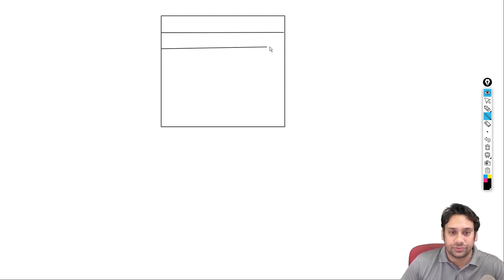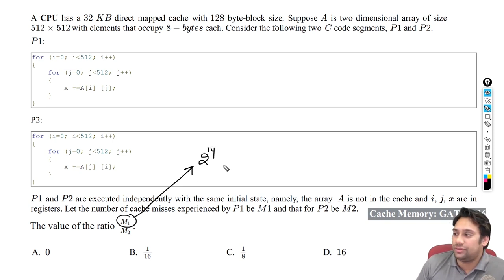GATE 2006 Cache Memory - Direct Mapped Cache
A CPU has a 32KB direct-mapped cache with 128 byte-block size. Suppose A is a two-dimensional array of size 512×512 with elements that occupy 8-bytes each. Consider the following two C code segments, P1 and P2.

P1 and P2 are executed independently with the same initial state, namely, the array A is not in the cache and i, j, x are in registers.  Let the number of cache misses experienced by P1 be M1and that for P2 be M2.

The value of M1 is:
A. 0
B. 2048
C. 16384
D. 262144

P1 and P2 are executed independently with the same initial state, namely, the array A is not in the cache and i, j, x are in registers. Let the number of cache misses experienced by P1 be M1 and that for P2 be M2.

The value of the ratio M1/M2:

A. 0
B. 116
C. 18
D. 16